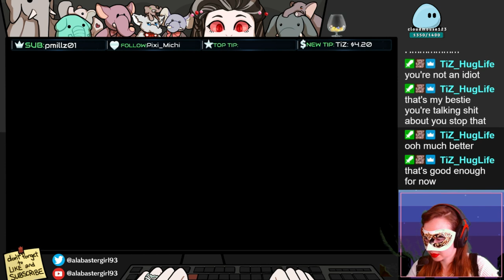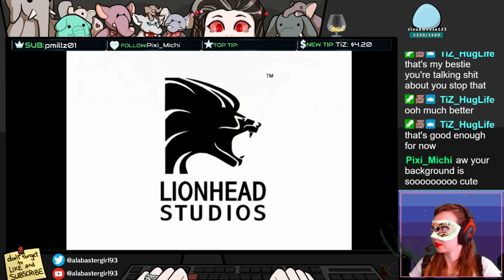Fable - Part 3